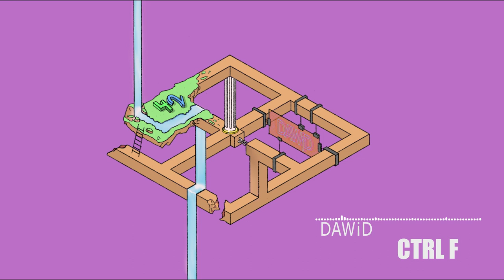CTRL F [DAW¡D] / Official music visualizer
Ctrl f by daw¡d official music visualizer.